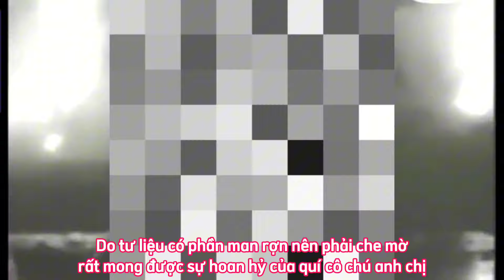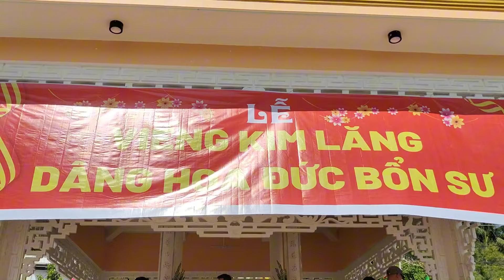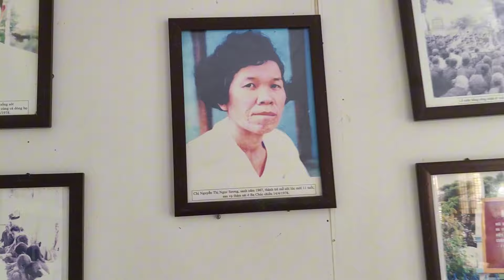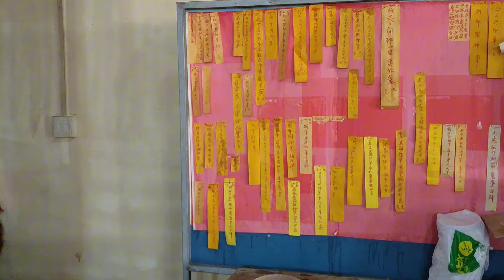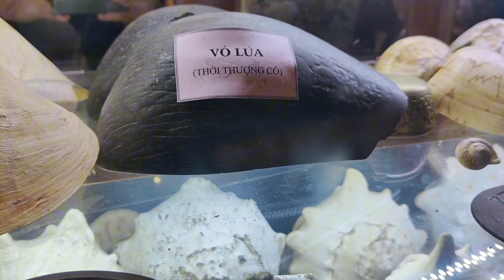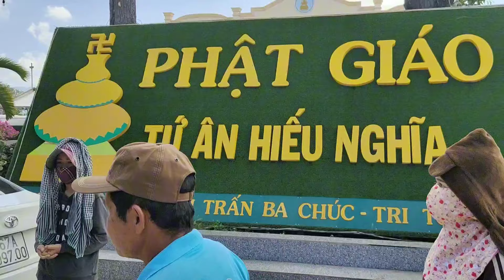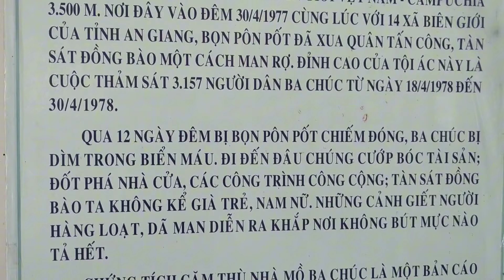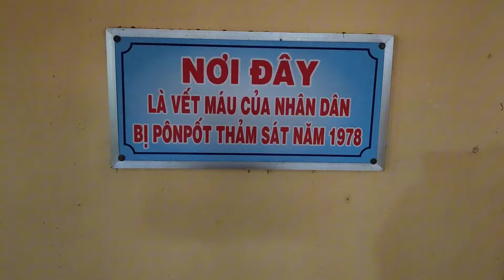T.hảm s.át Pôn Pốt d.ã m.an tại lễ đức bổn sư Ngô Lợi 2024 lần thứ 134 Ba Chúc Tri Tôn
T.hảm s.át Pôn Pốt d.ã m.an tại lễ đức bổn sư Ngô Lợi 2024 lần thứ 134 Ba Chúc Tri Tôn || Đây Đó Phú Tân
© Bản quyền thuộc về Đây Đó Phú Tân
© Copyright by Đây Đó Phú Tân ☞ “Do not Reup” dưới mọi hình thức